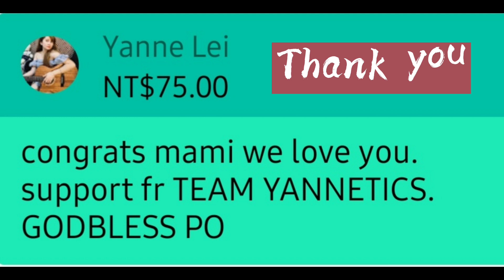A DAY IN MY LIFE AS PART TIME PROPERTY EXECUTIVE/ CONSULTANT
ToallmyclientsThankYouso muchfor yourTRUST.